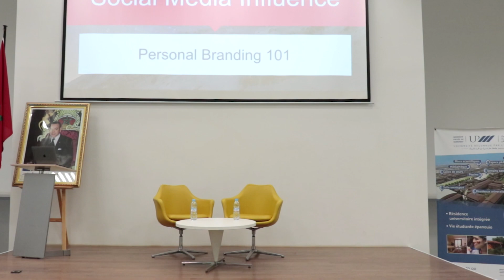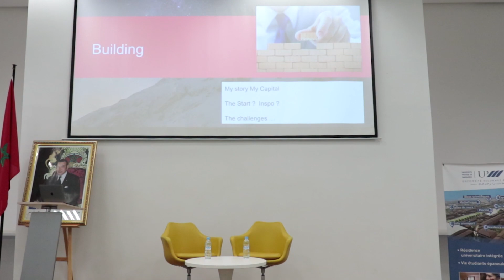Atelier : Self branding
Toujours dans le cadre de la Compétition Green Pitch Challenge, l'UPM a reçu aujourd'hui Mme.Sofia Chaabi conférencière et professionnelle en image de marque qui a animé un atelier sur le "Self branding".
Merci à Mme Sofia Chaabi qui a répondu présente et qui a partagé un moment plein de savoir et d'expérience avec les étudiants de l'UPM.

Merci aussi à tous les membres du club @upm_studentsunion qui ont organisé cette rencontre.